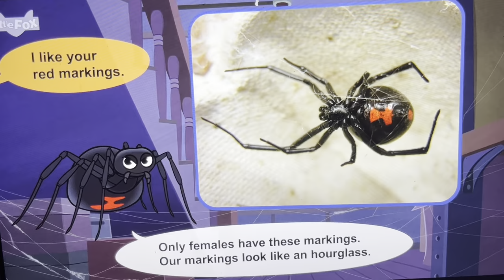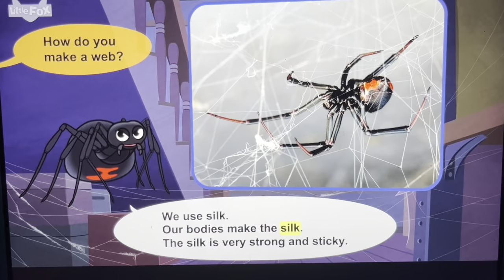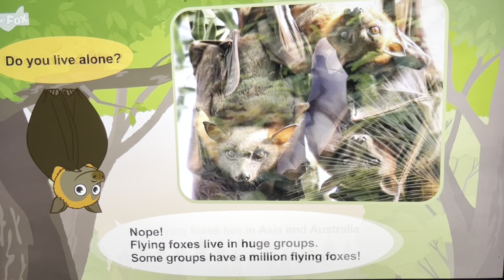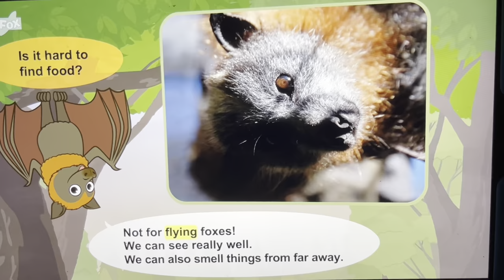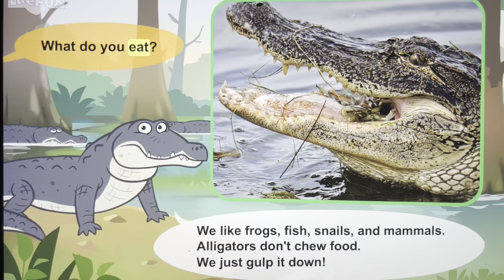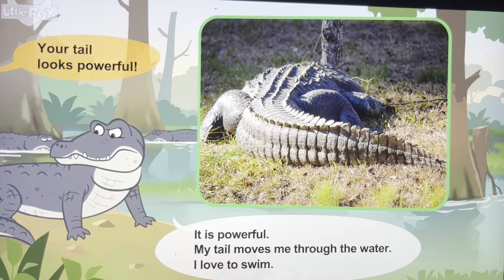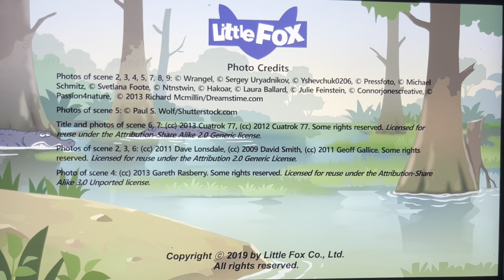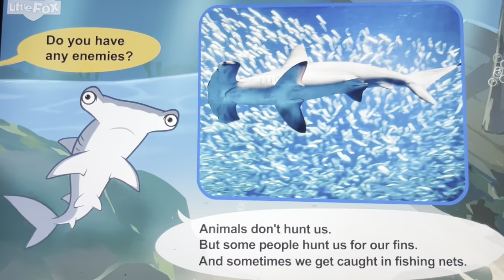Meet the Animals | Halloween Animals | Spider, Bat, Alligator, Shark, | Stories for Kindergarten